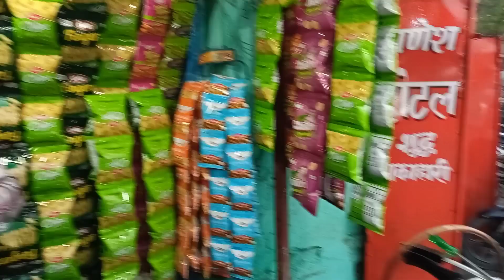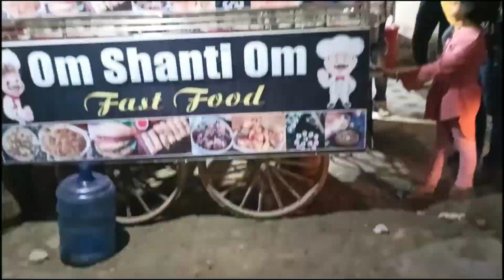Cooker wali coffee +15 variety of fast food at OM SHANTI OM Fast food corner|motihari food tour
hello guys
I am generally uploding videos of food vlog by continuing moving throught the new places ..i hpoe u guys also enjoyed it thankuu..